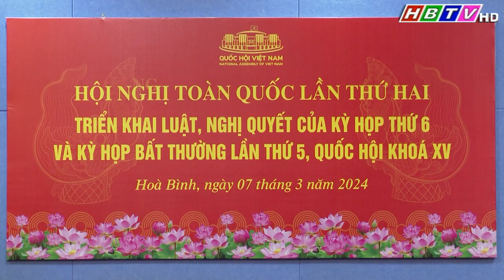Hội nghị toàn quốc lần thứ 2: TK luật, NQ của KH thứ 6 và KH bất thường lần thứ 5, Quốc hội khoá XV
Hội nghị toàn quốc lần thứ 2: Triển khai luật, Nghị quyết của kỳ họp thứ 6 và kỳ họp bất thường lần thứ 5, Quốc hội khoá XV (Tin phát trong chương trình Thời sự Hoà Bình ngày 07/03/2024)